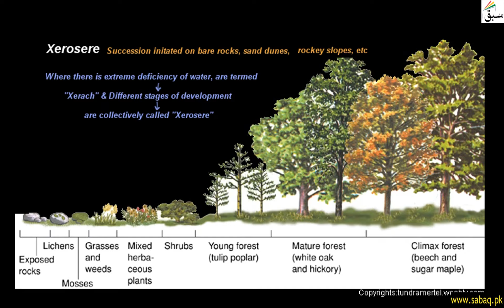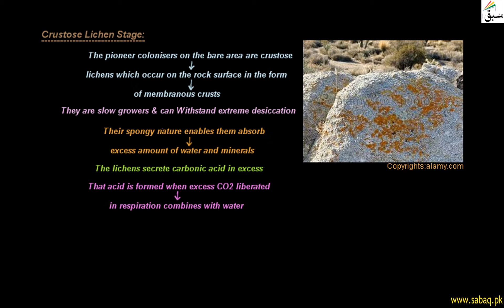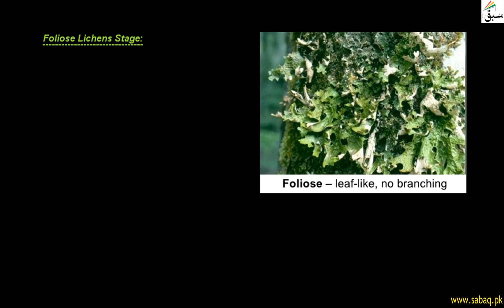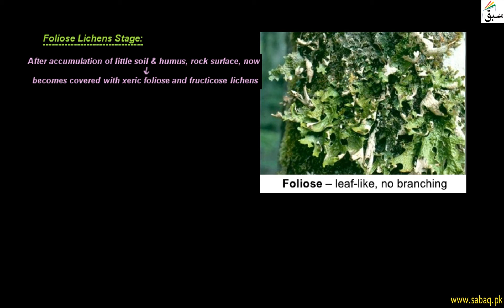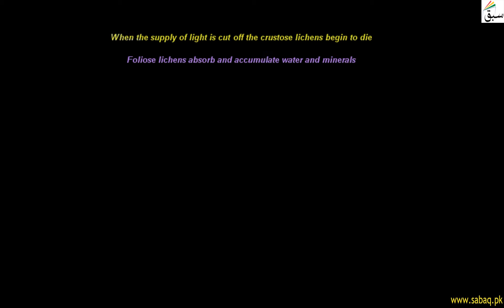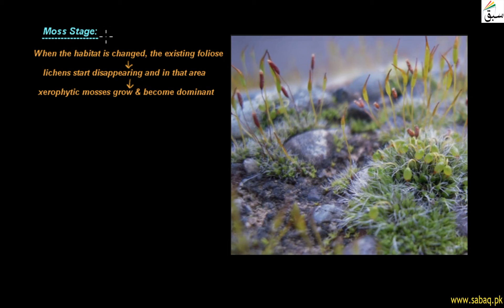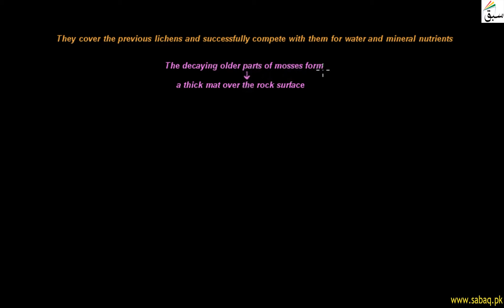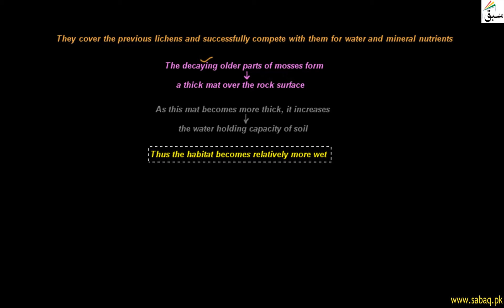Xerosere, Biology Lecture | Sabaq.pk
The succession occur in dry condition is called Xerosere / xerarch
This video is about: Xerosere. Practice tests and free video lectures for Physics, Chemistry, Biology, Math’s, Computer Science, English & more subjects are also available at Sabaq.pk. So, subscribe to Sabaq.pk/Sabaq Foundation now and get high marks in your exams.

CLASSES WE COVER AT SABAQ.PK / SABAQ FOUNDATION:

1. KG
2. Class 1
3. Class 2
4. Class 3
5. Class 4
6. Class 5
7. Class 6
8. Class 7
9. Class 8
10. Class 9
11. Class 10
12. Class 11
13. Class 12
14. Class 13
15. Class 14
16. MCAT
17. ECAT
18. CSS

BOARDS WE COVER AT SABAQ.PK / SABAQ FOUNDATION:

1. FBISE
2. Sindh Board
3. KP Board
4. Balochistan Board
5. Cambridge

STUDY MATERIAL WE OFFER AT SABAQ.PK / SABAQ FOUNDATION:

1. Physics Lectures
2. Chemistry Lectures
3. Mathematics Lectures
4. Biology Lectures
5. English Lectures
6. General Science Lectures
7. Computer Science Lectures
8. General Math Lectures
9. Accounting Lectures
10. Statistics Lectures
11. Advance Accounting Lectures
12. Cost Accounting Lectures
13. Practice Tests
14. Physics Practical
15. Chemistry Practical